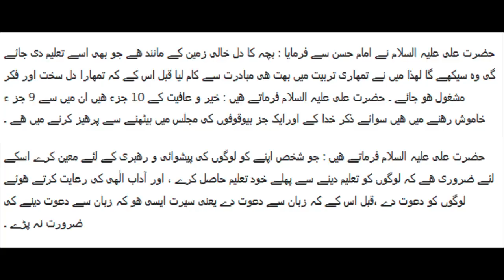new story of hazrat ali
پلیز لائک کمنٹ شیئر کریں اور سبسکرائب کرین